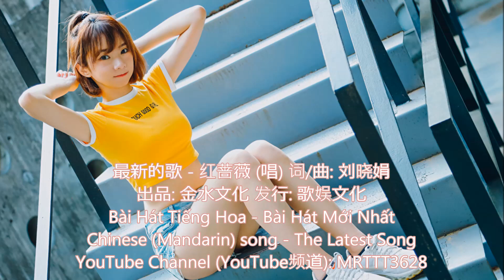最新的歌 - 红蔷薇 (唱) Bài Hát Tiếng Hoa - Bài Hát Mới Nhất-Chinese (Mandarin) song - The Latest Song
最新的歌 - 红蔷薇 (唱) 词/曲: 刘晓娟
出品: 金水文化 发行: 歌娱文化
Bài Hát Tiếng Hoa - Bài Hát Mới Nhất
Chinese (Mandarin) song - The Latest Song

清澈见底的小溪
装满美好的回忆
回眸初次相遇
回味初恋甜蜜
飘满落花的小溪
装满无奈的思绪
想你如今在哪里
念你一生一世的甜蜜
盼着你等着你
相思想念在梦里
只想和你长相依
盼你早归来念你在一起
想着你念着你
苦苦等你在哪里
不知何时来相聚
真的好想你时常在梦里
清澈见底的小溪
装满美好的回忆
回眸初次相遇
回味初恋甜蜜
飘满落花的小溪
装满无奈的思绪
想你如今在哪里
盼着你等着你
相思想念在梦里
只想和你长相依
想着你念着你
苦苦等你在哪里
不知何时来相聚